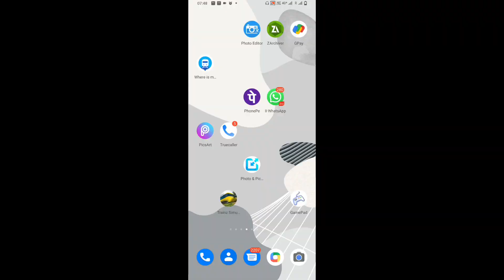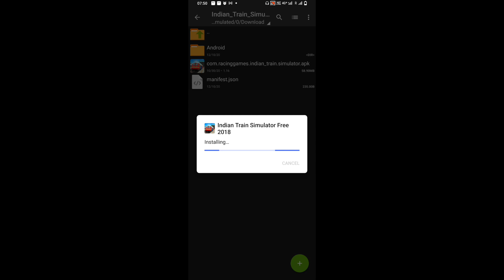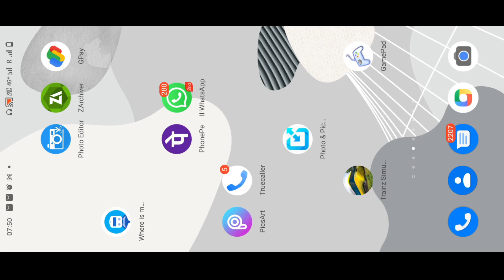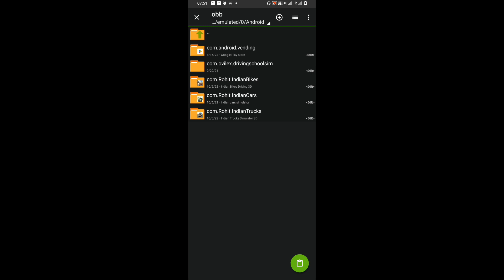HOW TO FIX LOADING PROBLEM OF INDIAN TRAIN SIMULATOR 2018 | 100% WORKING APK LINK IS IN DESCRIPTION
SPECIAL NOTE

I AM NOTE THE OWNER OF ANY COACH LOCO OR OBJECT SHOWN IN THIS VIDEO ALL CREDIT GIVEN BELOW
                         SPECIAL THANKS

NOOR AHMAD
MOHSIN PATEL

DOWNLOAD LINK